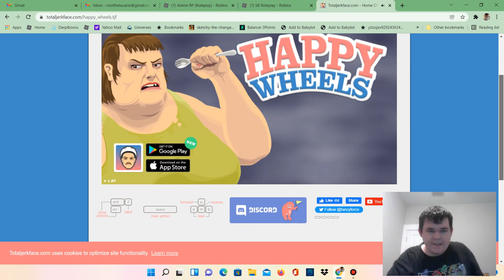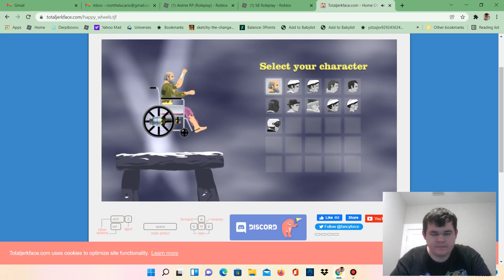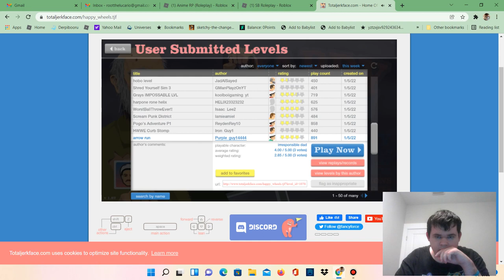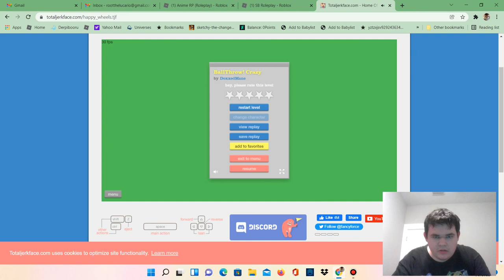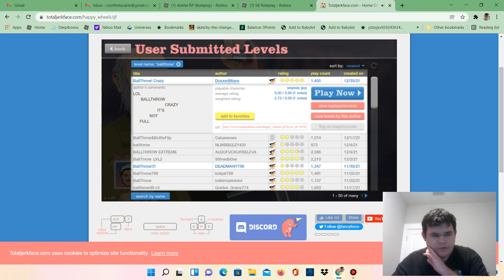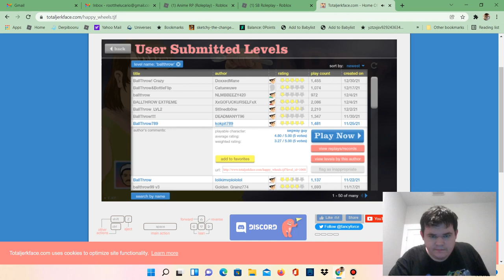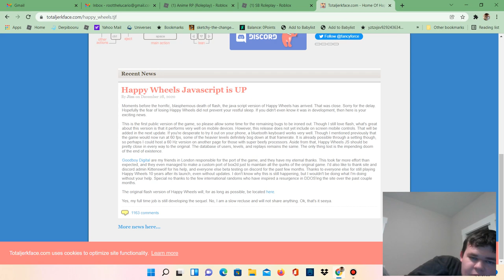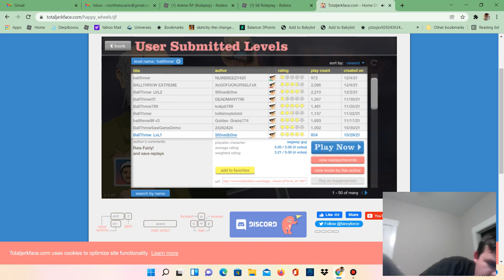Suicide Alex| Happy wheels #11